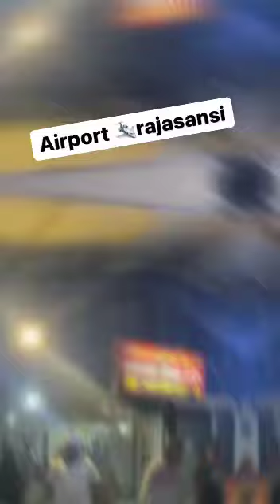Mela Rajasansi Airport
Mela Airport Amritsar Rajasansi